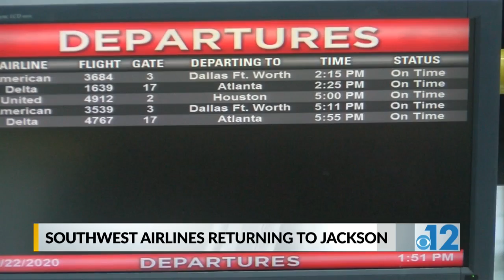JMAA announces Southwest Airlines’ intent to return to Jackson